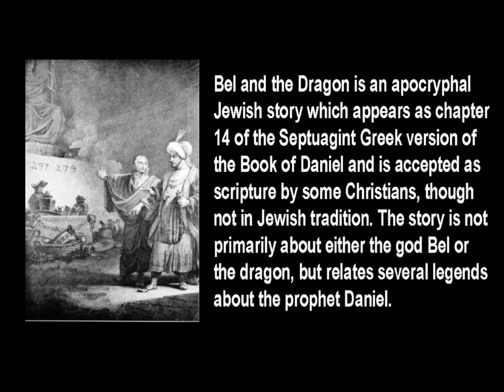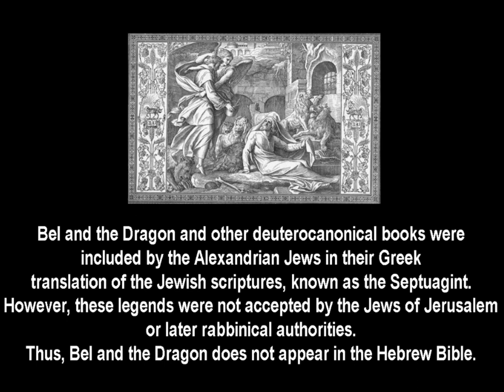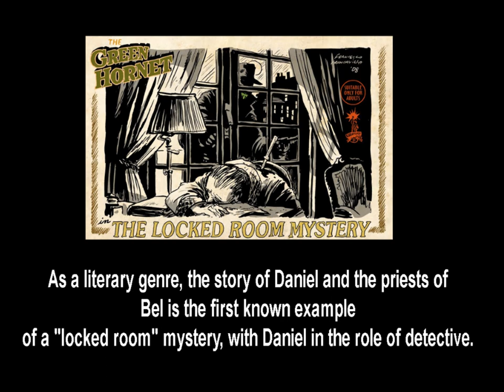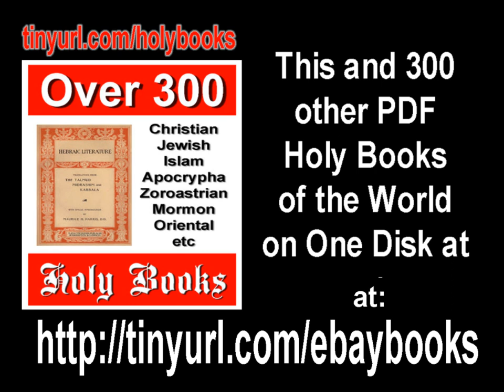World's Oldest Locked Room Mystery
From Bel and the Dragon, Jewish Apocryphal Book